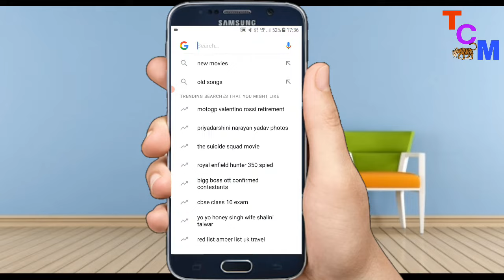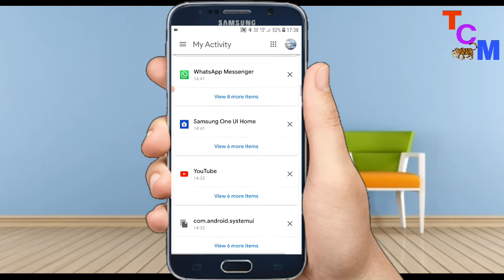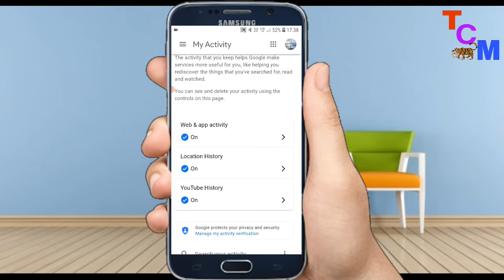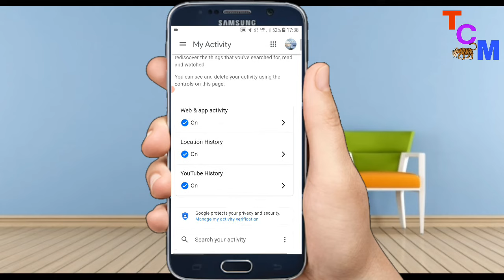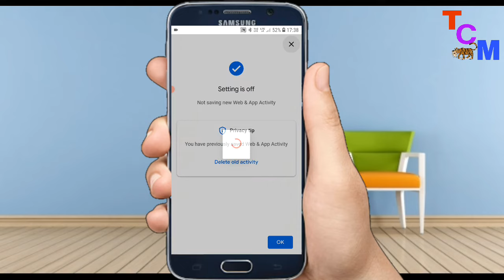Google पर जो भी सर्च करते हो लोगों को कैसे पता चल जाता हैं ll Google पर क्या सर्च करते हो पता करें 🧐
नमस्कार दोस्तों 🙏🙏🙏🙏🙏🙏🙏🙏🙏🙏🙏🙏🙏🙏🙏🙏🙏🙏🙏🙏🙏🙏🙏🙏🙏🙏🙏🙏
दोस्तों आप जो भी गूगल पर सर्च करते हैं या जो भी गूगल पर देखते हैं वह लोगों को कैसे पता चल जाता है आज की वीडियो में दोस्तों आप सीखेंगे ।  अगर आपने अपने गूगल पर जो भी सर्च किया है वह लोगों को कैसे पता चल जाता है आप मेरी वीडियो में देख सकते हैं वहा से पूरी जानकारी प्राप्त कर सकते हैं